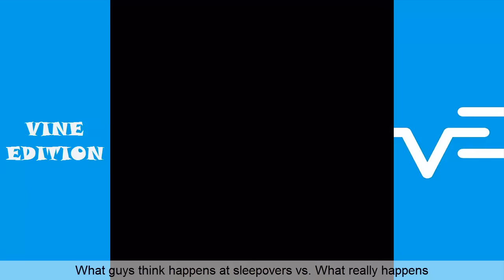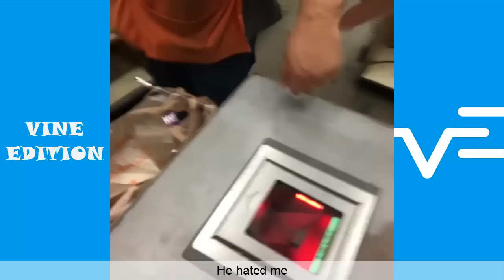Alissa Violet Vine Compilation | Funny Videos of Alissa Violet - Vine Edition✔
Here is The Best Vine Compilation With The Funniest Alissa Violet Vines, Enjoy it :)